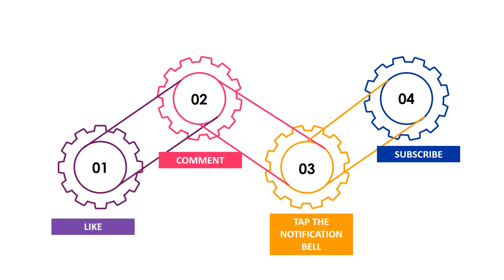Football Predictions Today(26.12.20)Both Teams To Scores|Free Betting Tips|Soccer Betting Tips Daily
Video Related Subjects:
Although on sports betting markets have got more options,nowadays earning money online(win on bet) from football betting become harder.Because of this we decide to analyze ''both teams to scores''and focusing on them to make money.So first of all i want to explain ''what is both teams to scores''?
1-Both team to score in the first half:Whether both teams would score in the first half of the football match.
2-Both team to score in the second half:Whether both teams would score in the second half of the soccer match.
3-Both teams to score in both half:Whether both teams would score in each half.
4-Both teams score no draw:Whether both teams would score during the whole game and football match not to end in a draw.
5-Both teams to score 2 or more goals:Whether both teams would score during the match and have 2 or more goals.
6-Both teams to score and match result:Whether both teams would score and predict which team win.
7-Both teams to score and over-under:Whether both teams would score and if the game's total goals more than spesific number referenced in the market.

bet=bahis
betting=bahis yapma
home=ev sahibi
away=deplasman takımı
over=ust
under=alt
3-way corners=3 yollu korner
prediction=tahmin